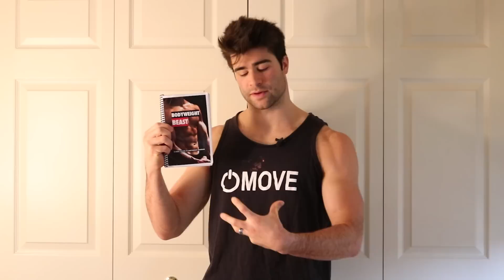1000 Sit-Ups A Day For 30 Days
Will 1000 situps a day get you 6-pack abs? Will doing sit ups help you get lean? In this video I go over the misconceptions for getting 6-pack abs. What it really comes down to is body fat percentage as well as your genetics. A structured exercise program will help but only with muscular growth. If you would like a structured exercise program then check out Bodyweight Beast!

[Patrons]

Dave B.
Clark R.
Jamie M.
Christopher C.
Lukas B.
Clint H.